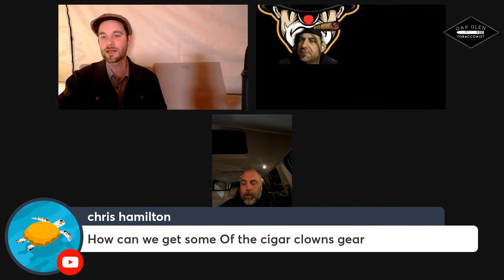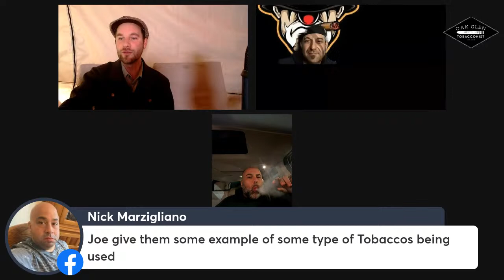Cigar Clowns OGT Cigars Live Ep. 73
Join us live with the Cigar Clowns this Christmas season as we smoke the Festivus with the OGT Cigar Society.